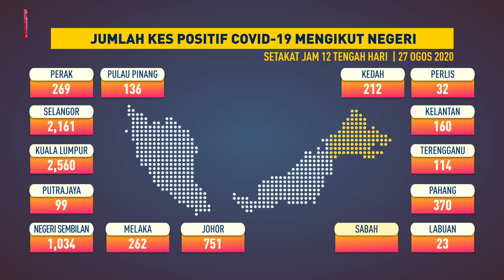Jumlah kes positif COVID-19 mengikut negeri, 27 Ogos 2020 setakat jam 12 tengah hari